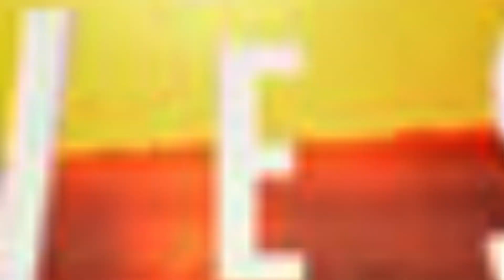Brisa descobre parente de sangue com ajuda de Bia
O Resumo Completo da Novela Travessia do dia 02/05 você encontra aqui:

Bia explica a Brisa como seu organismo pode apresentar a existência de dois DNAs. Juliana avisa a Brisa que pedirá ao Juiz a reavaliação do caso de DNA da cliente. Marineide fica emocionada ao ver Karina entrando na escola. Ari comenta com Gil que acredita que Guerra ou Cidália estejam envolvidos com a morte de Débora.
Depois de uma passagem de tempo, Chiara aparece com a barriga de seis meses de gestação, emocionada ao escutar Vera conversando com Júlia sobre o bebê. Guida e Guerra reatam o namoro. Laís e Monteiro comentam sobre a melhora de Theo. Cidália chega ao prédio de Chiara e observa Júlia, com barriga de grávida, se despedindo de Vera.

Confira o Resumo Completo da Novela Travessia Hoje 02/05/23 que nós do Canal Novela Mania preparamos pra você!